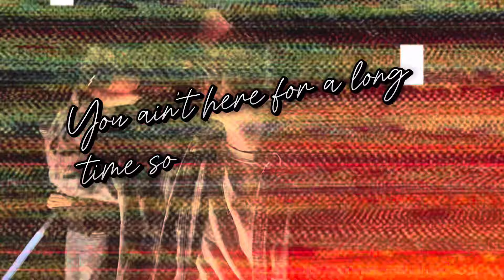TWO LANE~Curtis Ryan(OFFICIAL MUSIC VIDEO)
We had a damn good time shooting this one I hope y’all enjoy it Ik it’s a little late but I’ve wanted to do this one for a while but I’m trying to get yall all the music videos I feel like yall will love🤟🏻 hope yall are bumpin the new album “CREEK BANKS & 808’s” OUT ON STREAMING EVERYWHERE🤟🏻love yall make memories to this one…